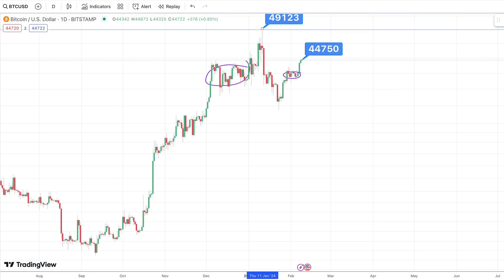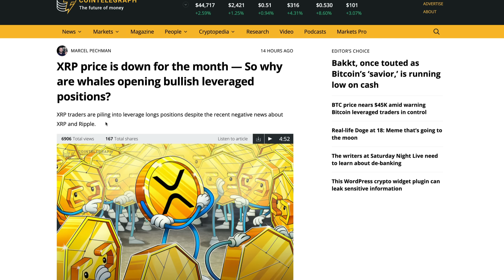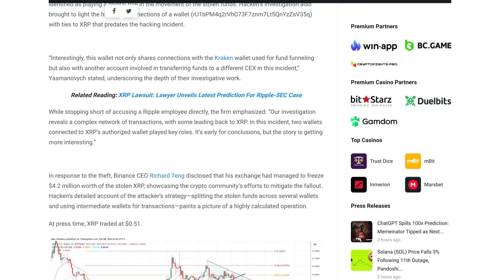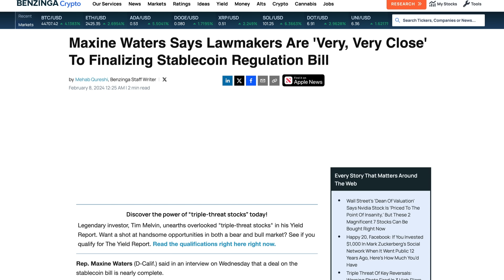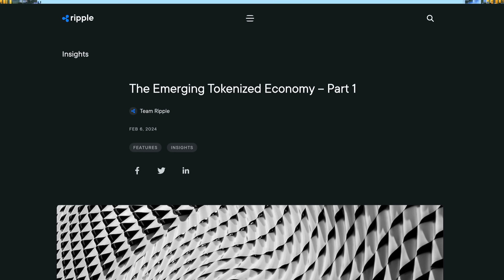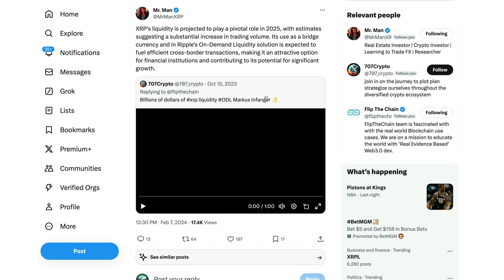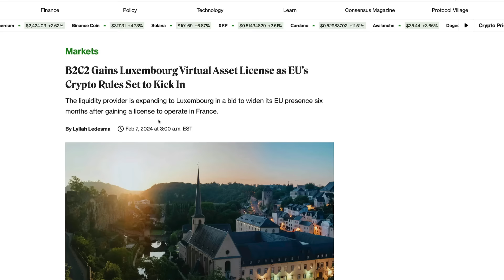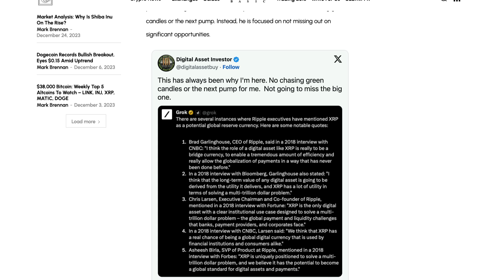Ripple XRP: 2024 - XRP Ramping Up & XRP Chosen To Provide Liquidity To EU Through New Partnership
XRP • rByfVCCvLDaScip6kztPFYCZ9oztPKqP3b
BTC • bc1q8zamhnwczhd3ywe3yztpsgrw0csqvpsnfvexwg
VET • 0x882f4a16beEDA3bbCF14B93783495f9af893b751
ALGO • RFFUJTCHYB7DHM2VLG5DJDXLP5CKLH4D5XMO4TBNYKMAOL5OVHPSC7QTW4
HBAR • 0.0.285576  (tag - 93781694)